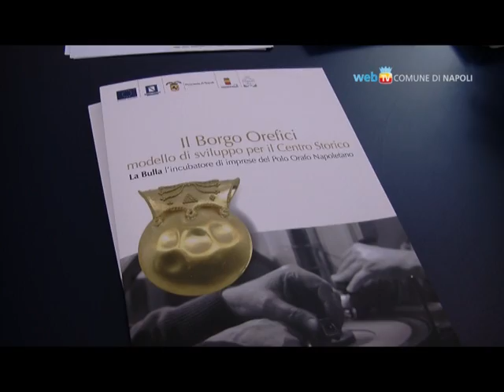Impresa e innovazione, il tour negli atenei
Nell'ambito del mese che il Comune di Napoli ha dedicato all'innovazione, l'assessore allo sviluppo, Marco Esposito, inaugura presso la facoltà di Architettura della Federico II un ciclo di incontri per promuovere tra studenti, laureati, ricercatori, un nuovo modo di fare impresa.